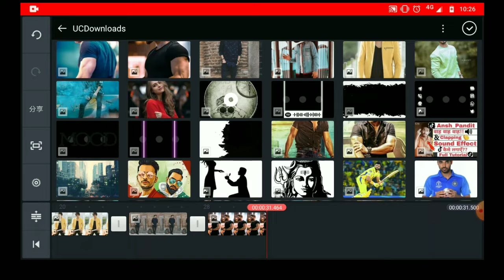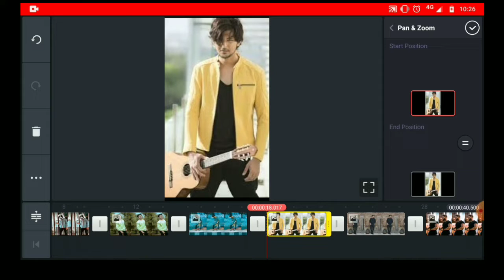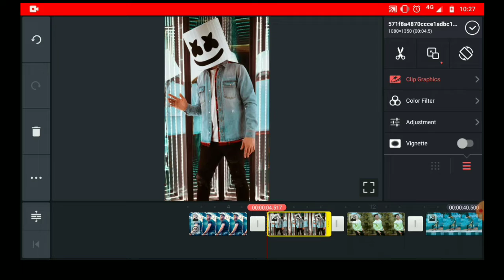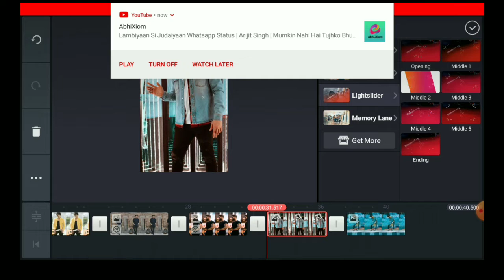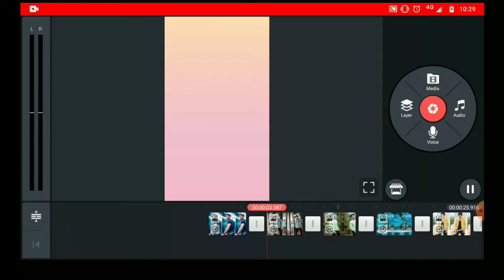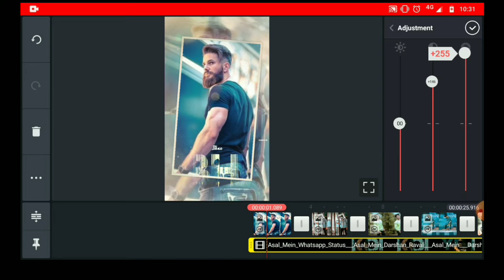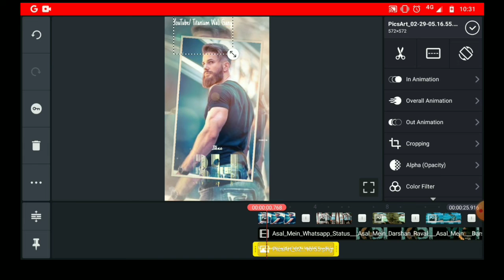How to make trending whatsapp status in kinemaster New Trending style whatsapp status video Download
how to make trending whatsapp status kinemaster in tamil
how to make trending whatsapp status kinemaster in hindi
how to make trending whatsapp status in tamil
how to make trending whatsapp status full screen
how to make trending whatsapp status in hindi
how to make trending whatsapp status video in mobile
how to make trending whatsapp status 2020
how to make trending whatsapp status video in kinemaster part 31
how to make trending whatsapp status video in mobile kinemaster video editing video editing

2.  How to make whatsapp status on Android like iMovie, it's anas status, Full screen whatsapp status, 2019 status, new whatsapp status,Status banana kaise sikhe, Apne photo lga kar Whatsapp status kaise banaye, Khud ke photo lga kar status kaise b

How to Make Whatsapp Whatsapp Status Video on Kinemaster in Telugu March 2020

sad status
status
whatsapp status
Romantic status
whatsapp video
status new
status video
sad whatsapp status
hindi status
love status
attitude status, attitude status punjabi, attitude status song, attitude status girl, attitude status 2020, attitude status marathi, attitude status boys, att

kinemaster ajaykajatvthis video i will show you how to create awesome Bars audio spectrum in kinemaster so wath video till end to understand better and to make better .

Whatsapp_status_video_editing*QUERIES SOLVED 🔥

🔥How To Make treefall (Portrait Size) WhatsApp Status Video in Kinemaster [Hindi]
How To Make New Trending Tree Effect Whatsapp Status | Vimage + Kinemaster ( Hindi )
New Trending Tree Fall WhatsApp Status Video || Feel The Music 😘 || Sad WhatsApp Status ||
How To Make TreeFall Whatsapp Status Video In KInemaster | New Trending Status Kaise Banaye
How to Create Trending WhatsApp Status Video | Tree Fall Status Tutorial